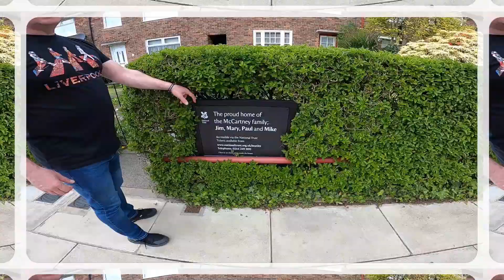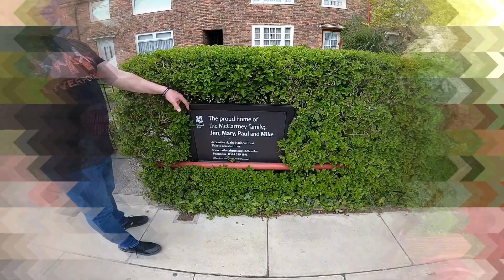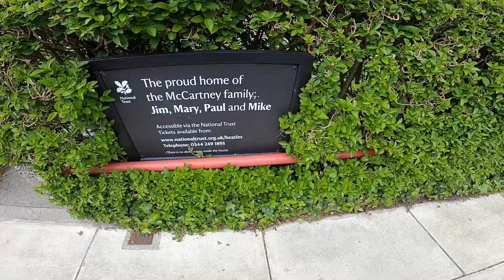| EXPERIENCE | HOP ON HOP OFF | LIVERPOOL | U.K |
| Liverpool City Sights - Hop On Hop Off | Liverpool Beatles Tour |